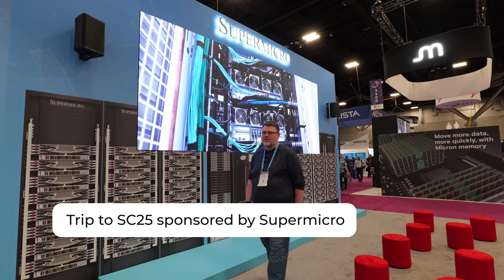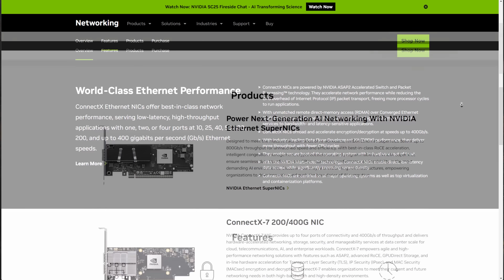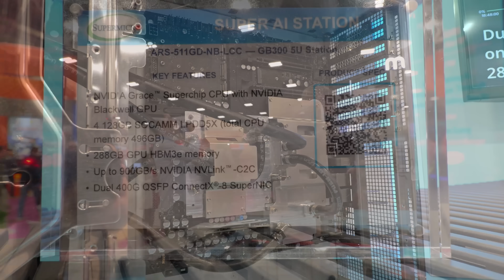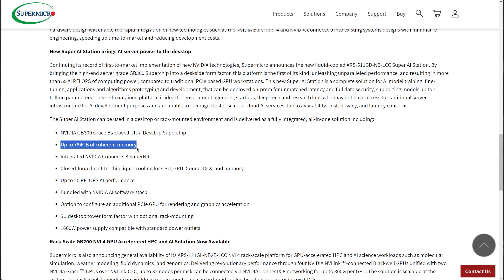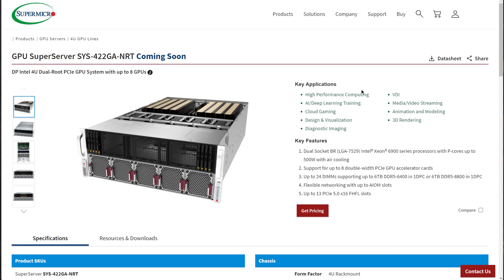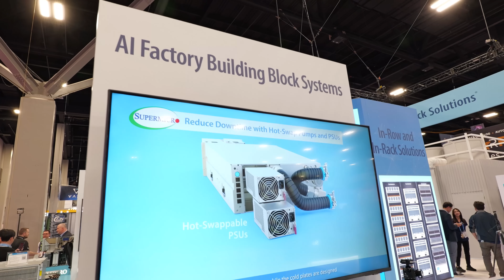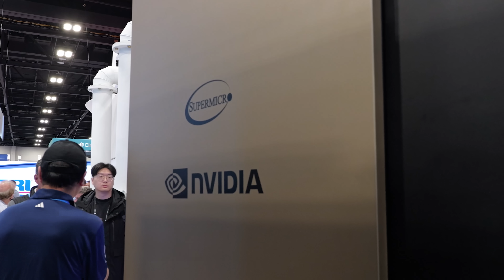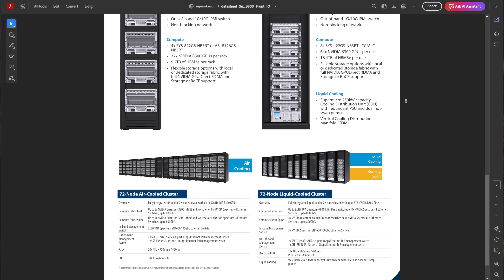Supermicro at Super Compute 2025 Overview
Thank you, Supermicro, for our trip, and we hope you like the video! Looking at whats new with Supermicro at Super Compute 2025